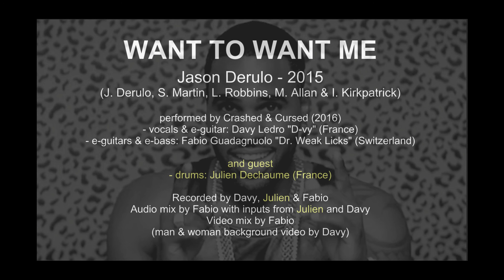WANT TO WANT ME (Jason Derulo) - 2016 - covered by Crashed & Cursed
Those who follow this channel know that our videos are mostly either rock or kind of metal, nothing sweet, quiet or "dance". For this cover and to start the year 2016, Davy suggested to adventure into a different world and to cover Jason Derulo, a young singer, songwriter, dancer and choreographer from the USA. The band did this, eventually, but in a different way than how Jason Derulo's fans would expect. This time we were supported by the young French drummer Julien Dechaume as guest, who delivered as ever a perfect drums track!

Honestly, we all enjoyed working on this cover but we are aware that there is quite a likelihood to cash several thumb-downs from disgruntled fans, so we brace for the worst.

This is our nineth track with the new setup, and this is the band on this cover:

and